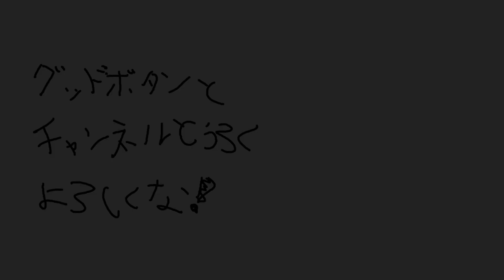【切り抜き】酔っぱらいゲラ二人に挟まれ怯える忍 謎のノリについていけない叔父貴の二本立てです。【歌衣メイカ・小森めと・乾伸一郎・ヘンディー・叶】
今日の一言
切り抜きで　二本まとめは　初めてや

◆チャプター
0:00~バランス崩壊
0:52~赤2枚作った(イケボ)
1:38~シア(CV:叶)
1:52~スカイハイダイブ！
3:30~全然残ってない
4:04~神ファイト
4:53~CRチーム
6:08~サムネイルのシーン
7:04~よくそれで誇ったね！？
7:47~ここは戦場だぞ！
8:09~嫌われてるから...
9:42~譲り合い
10:31~バカ野郎
11:02~ダル絡み
11:41~ゴールド・ロジャー
12:16~チャーライやめろやァ！
12:59~先っぽライス
14:18~ウズウズ
14:33~後ろぉぉぉおお！